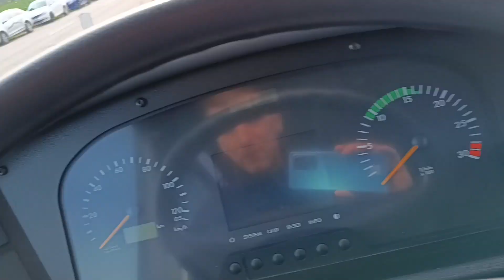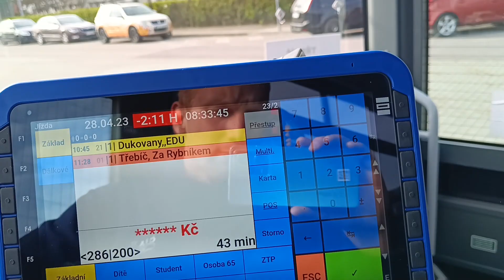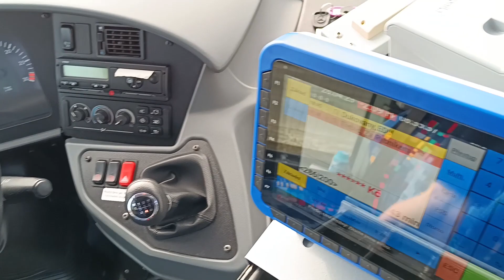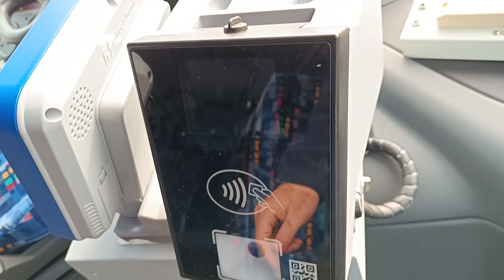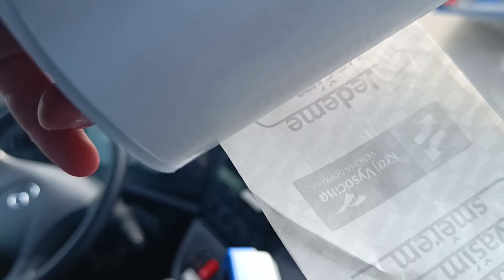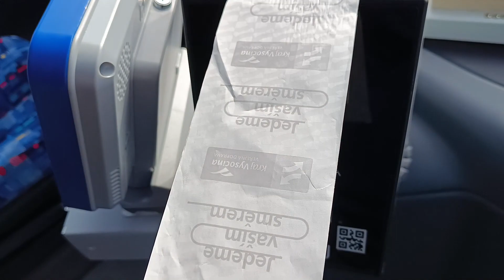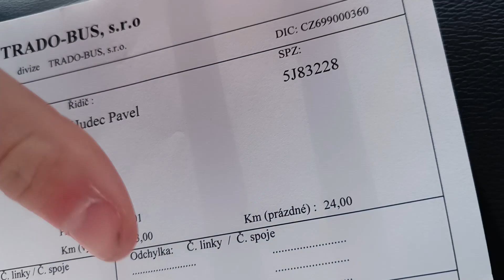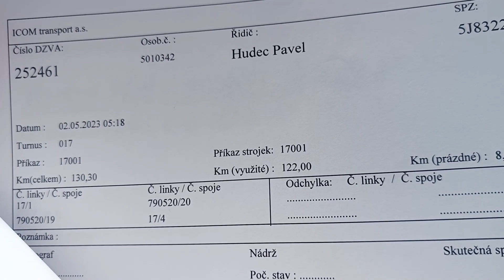Ukázka jak trávím přestávky aneb výměna pásky v kase